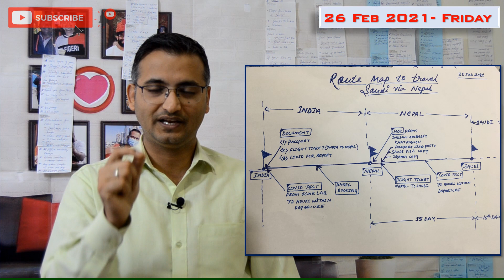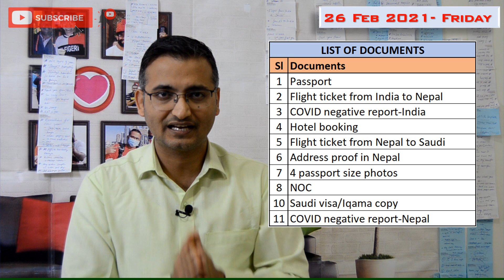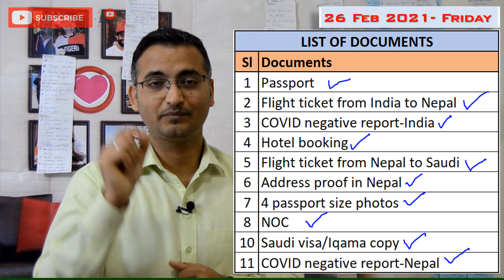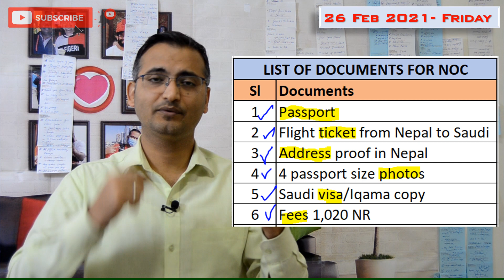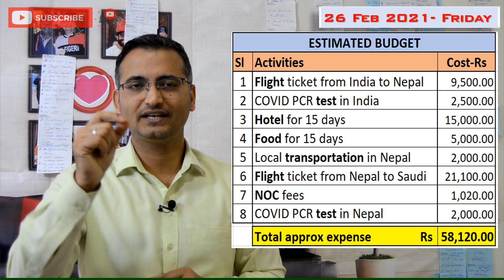India to Saudi via Nepal complete information //26/02/2021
rjworld2020 // Video # 106 // 26th Feb 2021
A complete process to travel Saudi Arabia from Nepal.
My good wishes are with you all.

Whatsapp group is filled.